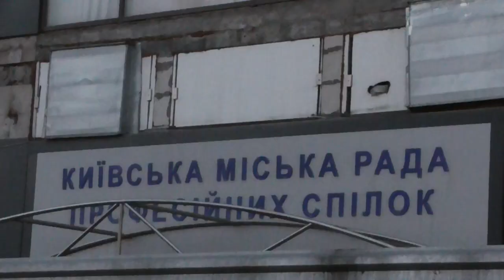ТИТУШКИ И СБУ НАПАЛИ НА АКЦИЮ ПРОТЕСТА ПРОТИВ УВЕСЕЛИТЕЛЬНЫХ ЗАВЕДЕНИЙ В ДОМЕ ПРОФСОЮЗОВ